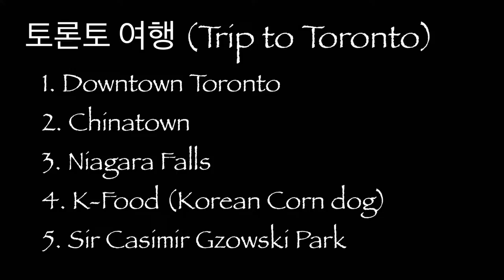[Toronto] 5 Places To Visit With Free Admission In Toronto, Canada (January 2022)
5 Places To Visit In Toronto
[without paying admission fees for a family of 4]

Where in Toronto?
1. Downtown
   - Store Muji
   - Yonge Dundas Square
   - University of Toronto/ St.George Campus (Not filmed)
   - Viewing CN Tower
2. Chinatown
   - Bubble Tea Shop Royaltea
3. Niagara Falls
   - It is 1.5 hour drive from Toronto but it is worth visiting the falls.
4. K-Food Korean Corn Dog Store
   - Chungchun Rice Dog
5. Beach (Sir Casimir Gzowski Park)
   - Taking a Photo
   - Swimming (Polar Bear Dip)

Date: Jan 28th Friday~Jan 30th Sunday, 2022

Travel in Toronto
Toronto Trip